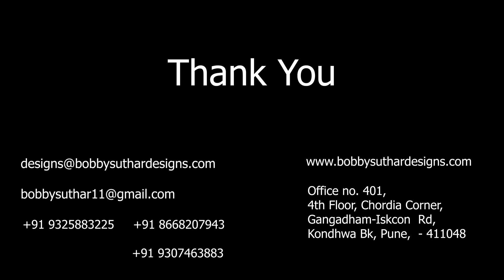Retail Showroom at Siddhpur.